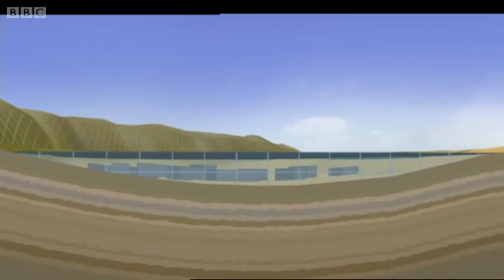Could Helike be buried under land? - Horizon: Helike - The Real Atlantis - BBC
An explanation as to how Helike could have been submerged in to the sea and yet now be covered by land, throwing off the countless numbers of people who have failed to locate it. Brilliant clip from BBC show Helike.